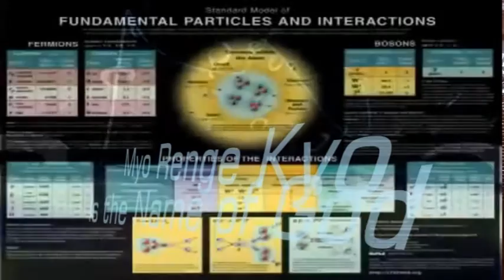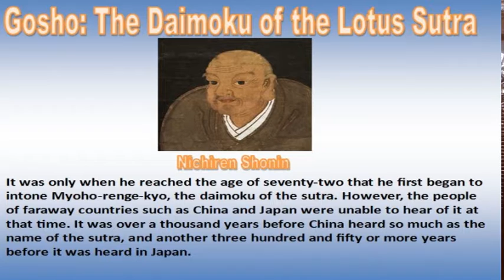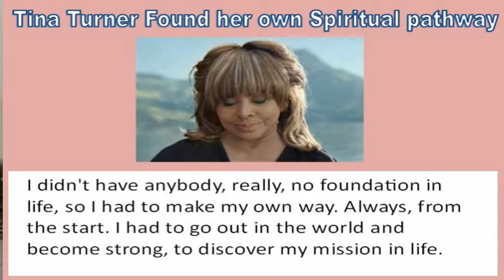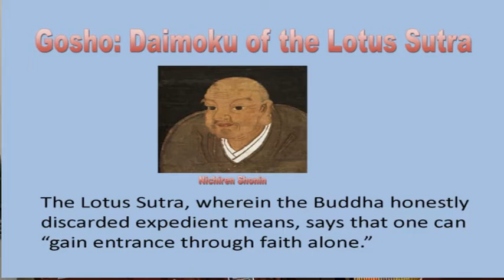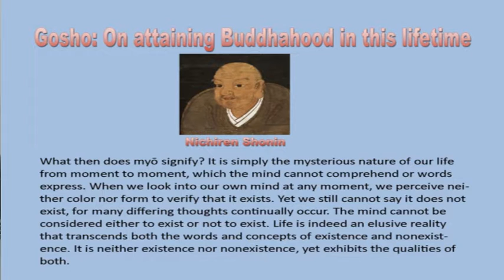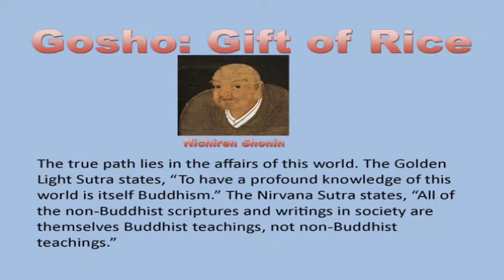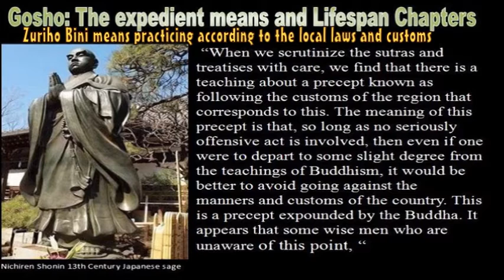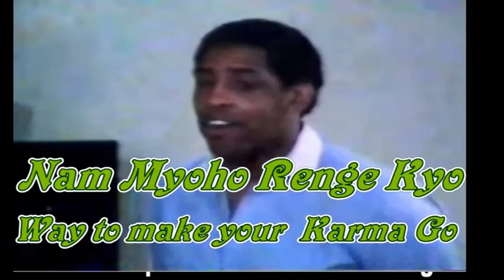Myoho Renge Kyo Name of God: Buddhist lecture Anthony Amp Elmore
"Myoho Renge Kyo is the name of God" is a Black Buddhist lecture uploaded by Anthony "Amp" Elmore President and Founder of the "Proud Black Buddhist World Association."  Elmore in this lecture challenge the traditional "Asian Culture" in regard to the religion of Buddhism and Buddhist perception of Buddhism being perceived as a "Godless Religion."

Elmore in this lecture presents what he calls a "Black Prospective" of Buddhism.  Elmore explains that the tradition, history and practice of Buddhism is cultural and the idea of a Buddhism without a God is an "Asian Culture" and not the reality of the Buddhist religion.

Elmore begins the lecture explaining that the "True Teachings of Buddhism" the "Lotus Sutra" and title of the Lotus Sutra "Myoho Renge Kyo is in fact "The name of God."  Elmore site the written Buddhist documents and sages who explain the meaning of the Word "Myo" and God is one and the same word.

The word "Myo" is called wonderful Elmore explains because it opens the eyes of the Blind and capable of curing the dead. Elmore explains the Buddhist concept of "Zuriho Bini" whereas Shakyamuni Buddha taught the precept of teaching Buddhist according to the local laws and customs of a land or people.

Elmore explains the Nichiren the 13th century Japanese Sage who recognized the Lotus Sutra as the highest of the Buddha's teaching taught that Buddhism can be propagated only by a person of "Wisdom."  Elmore in this lecture warn Black people or African/Americans that the way Buddhism is taught in America to Black people is an assault on "Black Culture and History." Elmore explains that the inclusion and worship of God is a deep seated cultural practice and belief in America and the idea of introducing Buddhism absence of God is not only insulting but such a practice is an "assault on Black culture."  Elmore admonish Black Americans to reject the "Asian Culture" and respectfully include the "God Concept of Buddhism."

Elmore presents documentary evidence that "Myoho Renge Kyo" is not only the title of the Lotus Sutra but "Myoho Renge Kyo" is the name of God.  Elmore reject the Japanese culture, concept and the way Japanese preach and teach Buddhist.  Elmore explains that "Buddhahood is only attained via faith" and not via any association with an Asian of Japanese association.

Elmore notes that the 16th Chapter of the Lotus Sutra teach about the "Eternal Buddha."  Elmore explains that the "Eternal Buddha' and God is one and the same person.  Elmore explains the differences are only cultural.

Elmore explains that the True Buddhist history is Black history in that it was Black people who started Buddhism in Ancient India that was known in the old days as "Eastern Ethiopia."  Elmore make notes that Buddhism or the Lotus Sutra did not arrive in China until over 1000 years after the death of the Buddha Shakyamuni.  Nichiren explains that it was over 350 more years that the Lotus Sutra arrived in Japan.

Elmore explains that while the Lotus Sutra arrived in Japan 1400 hundred years after the death of the Buddha Shakyamuni Japanese act as if "Myoho Renge Kyo" was started by Japanese of Asian.  Most teach that "Myoho Renge Kyo" is Chinese.  Elmore explains who could this be a Chinese word when it was "Shakyamuni Buddha" who intoned "Myoho Renge Kyo."

Elmore sites that the Buddha never spoke "Sanskrit" in that the "Rudra Danam" is the 1st archaeological evidence of Sanskrit is in the Shaka era or the A.D. period.

Elmore challenge and encourage African/Americans to follow the positive cultural tradition of "God inclusion" and teach "Myoho Renge Kyo" inclusive of the cultural traditions instead of bringing conflict, fear, distrust and anger as proven by bringing "Asian cultural Imperialism to the Black Community.

Learn more about the Proud Black Buddhist World Association via their website; To hear more Anthony "Amp" Elmore Buddhist lectures visit his You Tube video channel